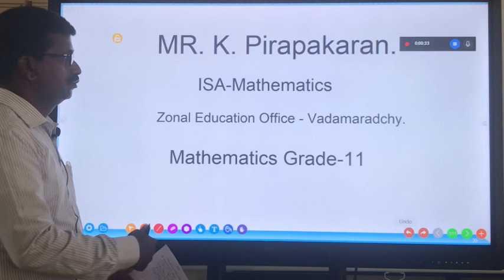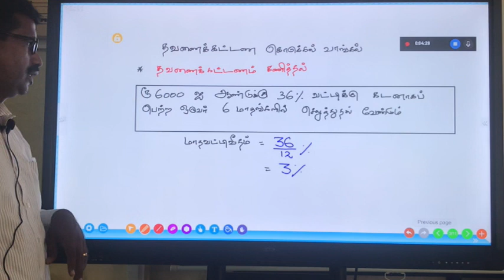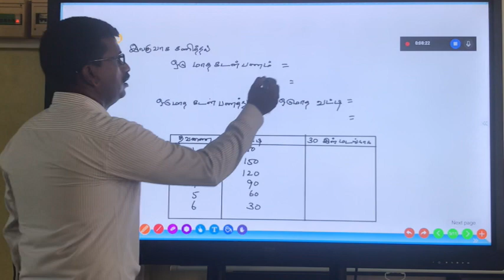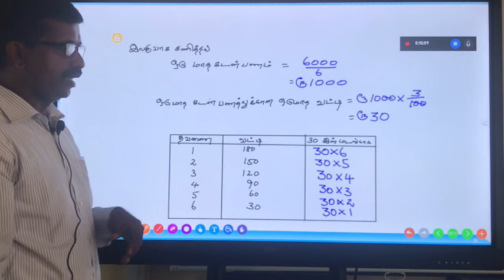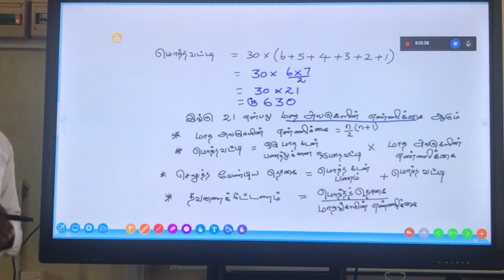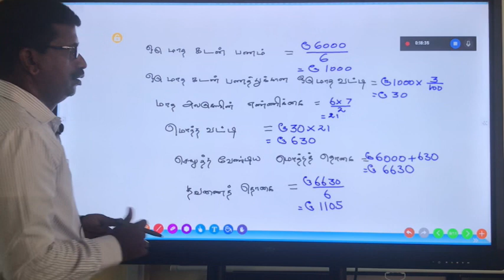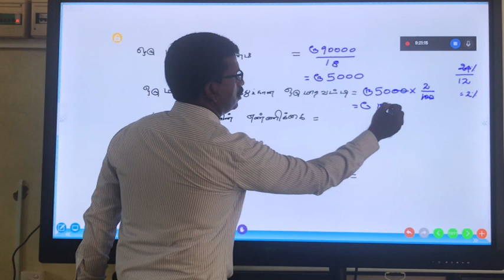கணிதம் தரம் 11 அலகு 9: சதவீதம். பகுதி I - ஆசிரியர்: திரு.K. பிரபாகரன். Mathematics Grade 11 Unit 9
Mr.K.Pirabaharan, InService Advisor (Mathematics), Zonal Education Office, Vadamaradchy.

Mathematics Grade 11 Unit 9 Video 1